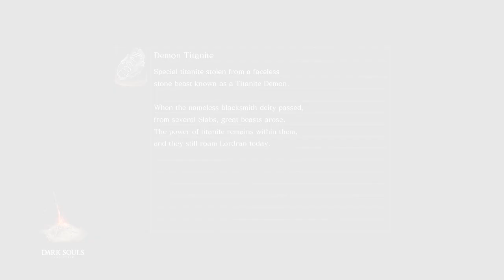1ShotPlays - Dark Souls Remastered Part 51 - The Wrong Garden (Blind)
Playdonius seems to be doing pretty well in this new land, until he runs into a pack of angry
Gardeners. Whatadink.

Dark Souls, the action adventure RPG created by From Software!